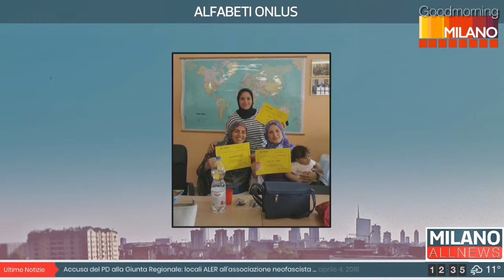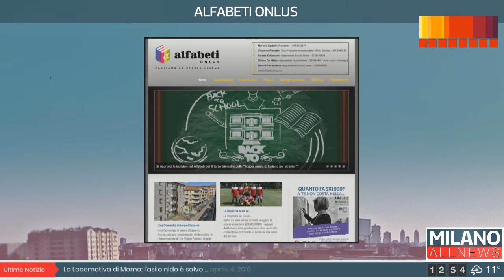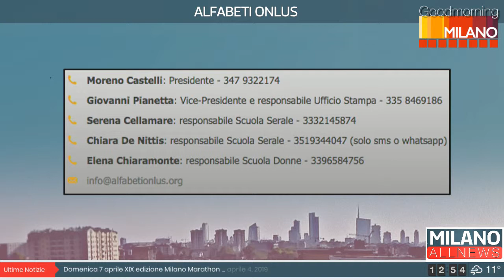GoodMorning Milano 05/04/19 - Alfabeti Onlus